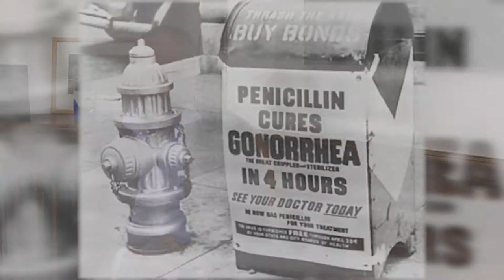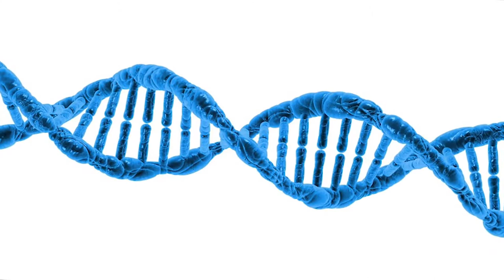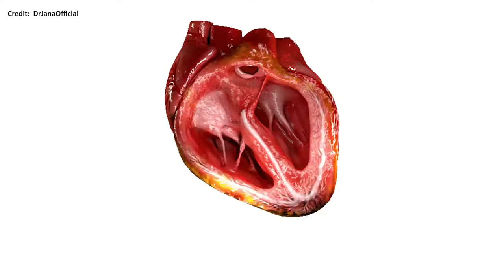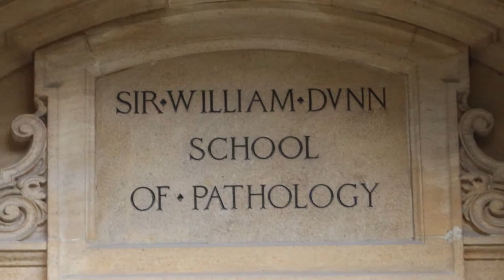Prof Matthew Freeman - How Cells Communicate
Prof Matthew Freeman, Head of the Sir William Dunn School of Pathology at the University of Oxford talks with Prof Denis Noble.  They discuss the huge importance of the Dunn School in the development of penicillin, which since its beginnings in the middle of the 20th century has since saved many hundreds of millions of lives around the world.  Matthew also talks about his own research interest, which focus on communication between cells in living organisms.  They also discuss trends which have seen biology refocusing from genes and genomics towards the cell and higher levels of biological organisation in recent years, as well the increasing interdisciplinary in science generally.  Matthew explains how the University's of Oxford's South Parks Road science area is perfectly suited to such endeavours, with departments such as pathology, chemistry, pharmacology, engineering and biochemistry all situated close together, which enables high levels of cooperation between the academics working in and between them.